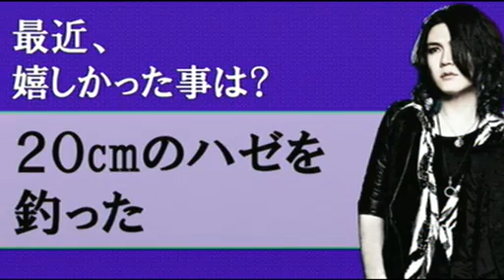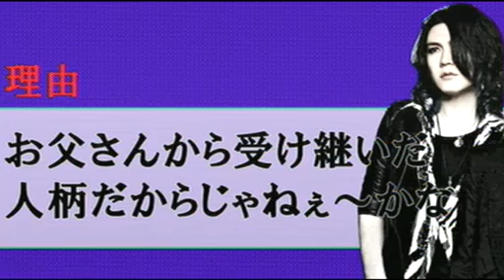Bakuretsu! Nightmare II 22 - Part 4